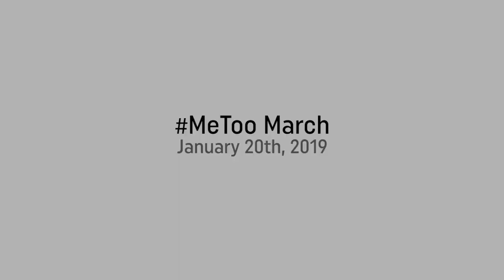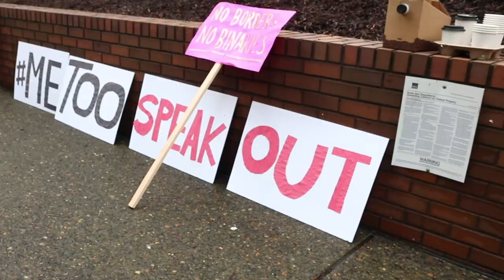MeToo Speak Out and March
Filmed by Ellie Josephson
Edited by Samantha Lydick

MeToo March coordinators and volunteers spoke out against gender oppression and sexual assault during
the MeToo Speak Out and Women’s March on Saturday, Jan. 19 at Terry D. Schrunk Plaza in Southwest Portland.

The march was organized by Socialist Alternative Portland, Portland State International Socialist Organization and Portland Democratic Socialists of America.

The goal of protesting was to organize sexual assault survivor solidarity represented by the campaign MeToo in the workplace, as well as to build a socialist form of feminism that is sex worker and transgender inclusive. The goals are not limited to sexual assault, as MeToo is among a list of motivations for protesting, along with intersectionality and inclusion.

Visit PSUVanguard.com for more content from Portland State University's student-run newspaper.